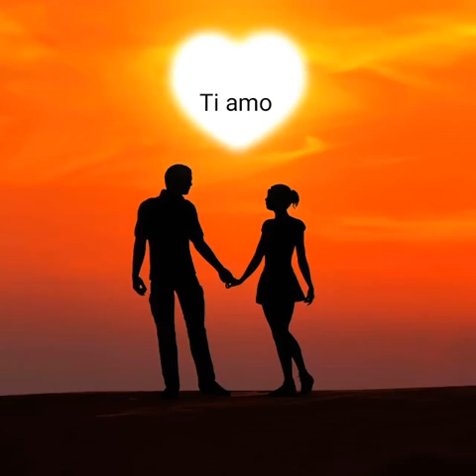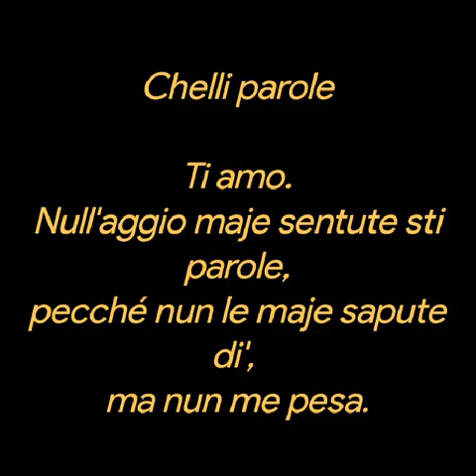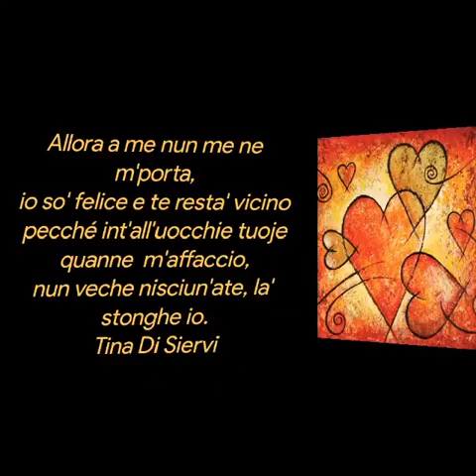Tina Di Siervi ❤️Chelli parole ❤️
Chelli parole

Ti amo.
Null'aggio maje sentute sti parole,
pecché nun le maje sapute di',
ma nun me pesa.
Si abbraccie e vase tuoje
so' sempe state 'e core,
nunn'aggio avuto maje 'o bisogno
'e senti' chelli parole.
'E parole se ne dicene a milioni,
ma po,' chelle ca restano songhe le
azioni.
E tu me le ditte in tanti modi, carezze lacreme e passione.
Allora a me nun me ne m'porta,
io so' felice e te resta' vicino
pecché int'all'uocchie tuoje quanne  m'affaccio,
nun veche nisciun'ate, la'
stonghe io.
Tina Di Siervi
Brano❤️
Massimo Ranieri ❤️
Na cosa grande ❤️